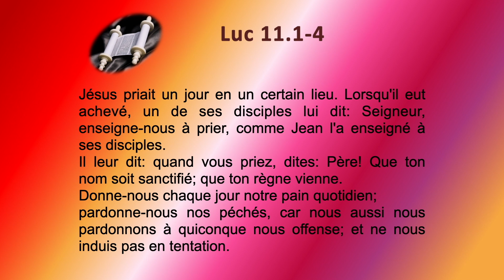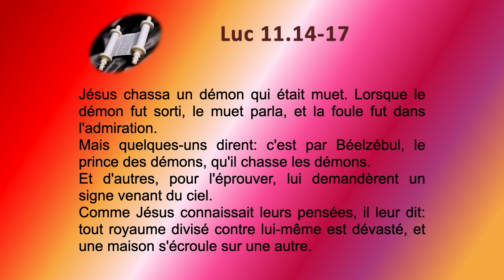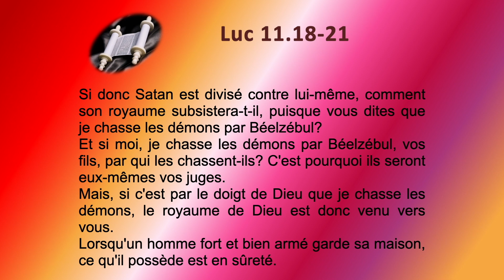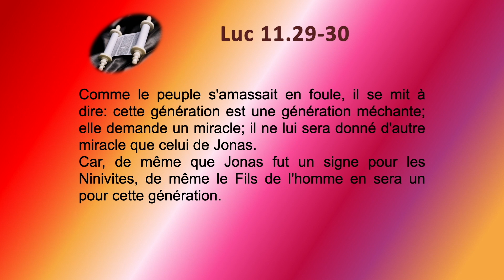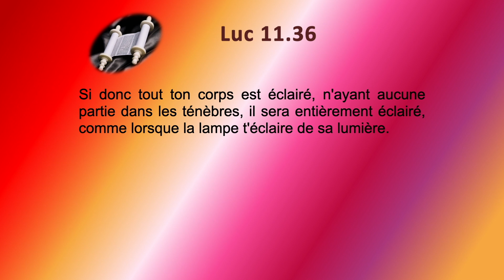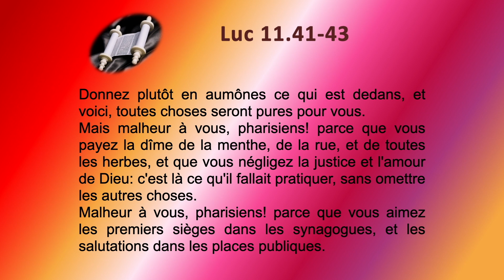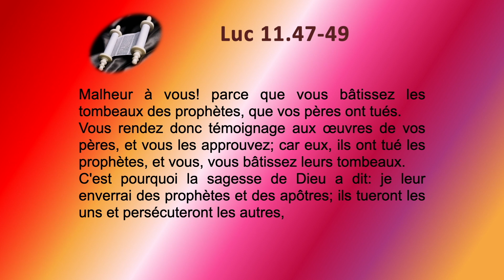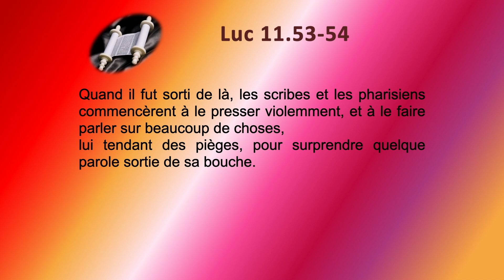42 Évangile de Luc Sg1910 ch 11